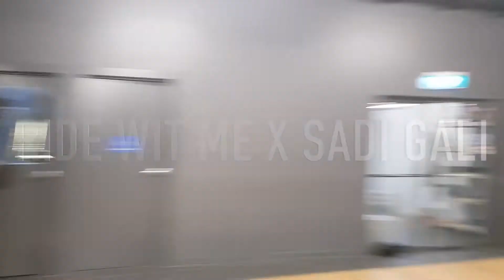Sadi Gali X Ride Wit Me | Rahul Johnson Choreography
Ride Wit Me X Sadi Gali | Rahul Johnson Choreography in collaboration with Adelaide Agni

CHOREOGRAPHY: Rahul Johnson
SONG: RIDE WIT`ME BY NELLY+ SADI GALI